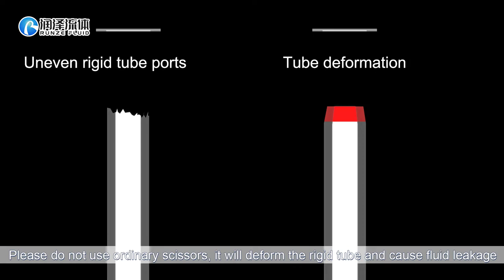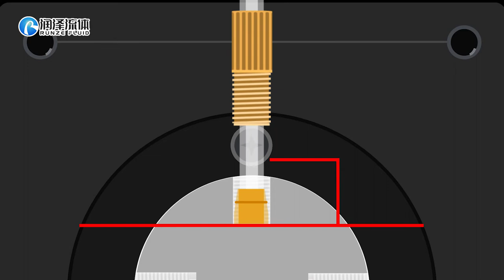SY03B Connected to Hard Pipe